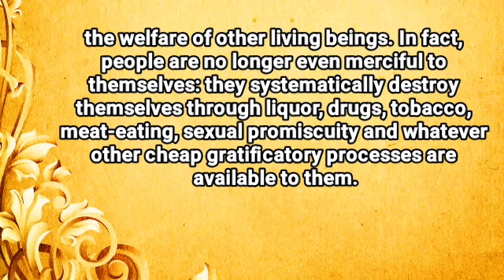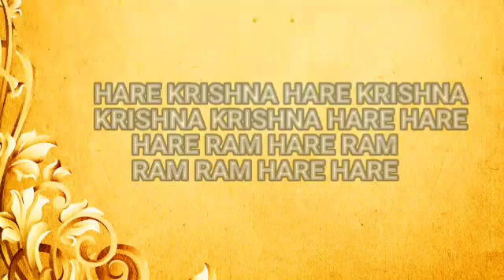ll संतों की वाणी ll